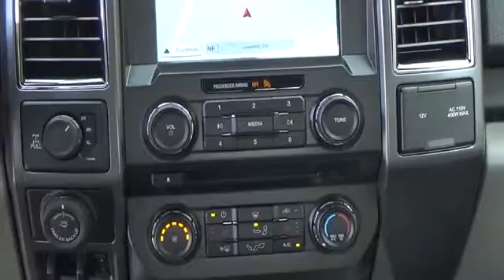2017 Ford F-150 Loveland CO 321071